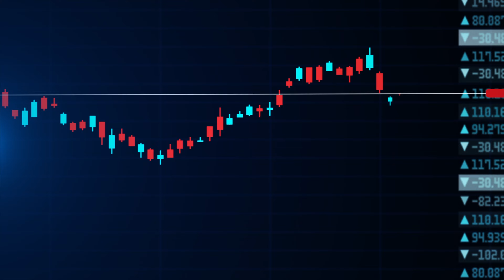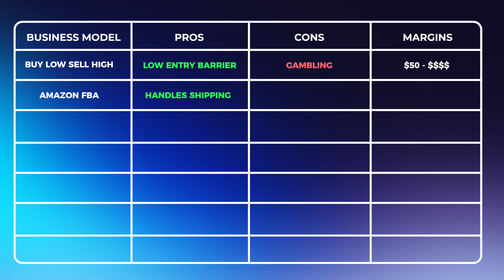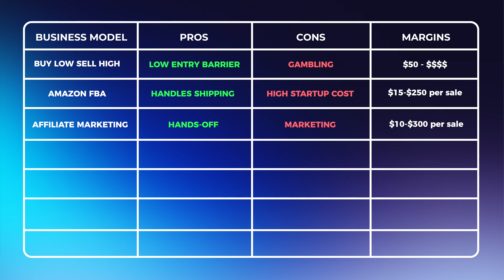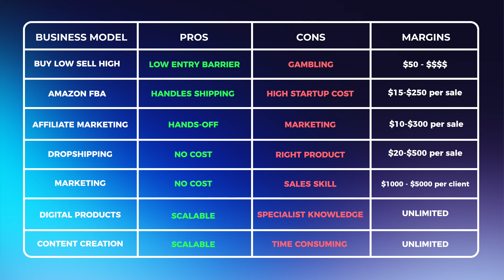Best Online Business To Start As A Teenager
PARTNERS:
📱 All my tech and filming gear